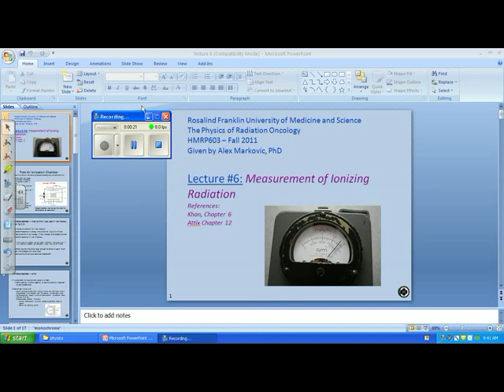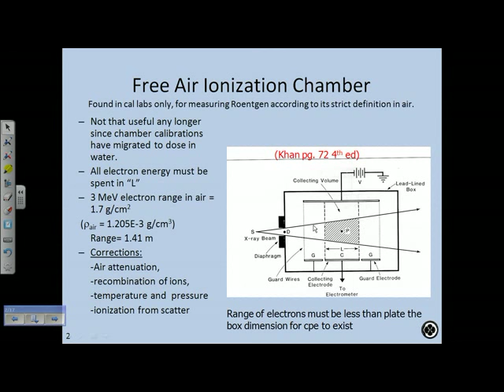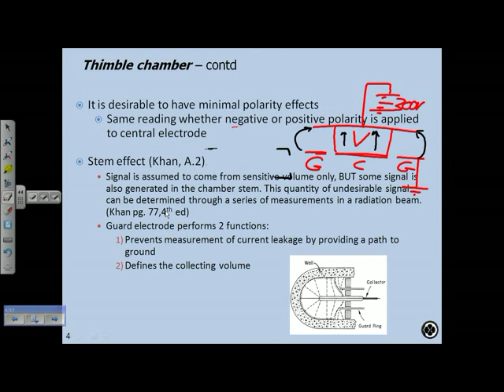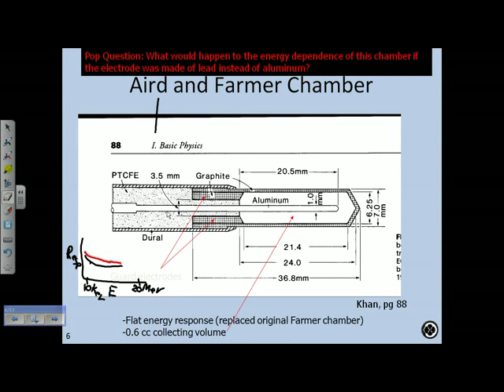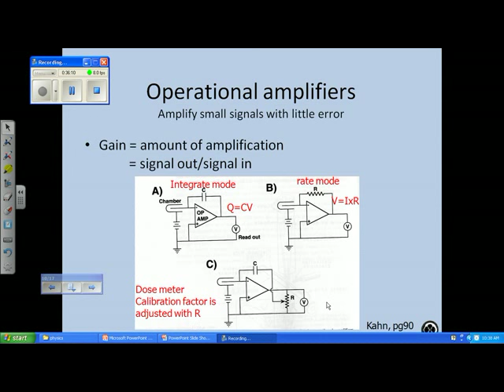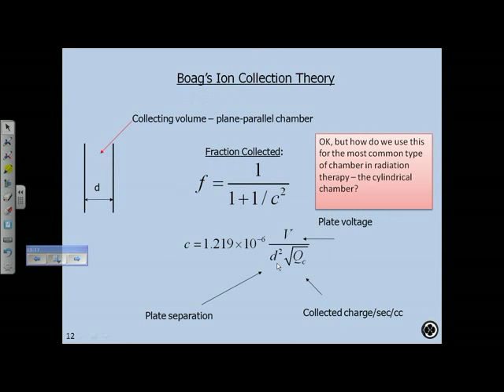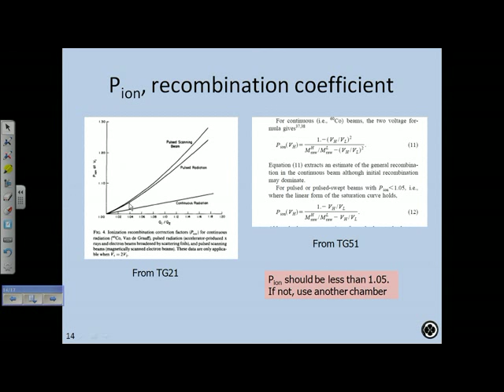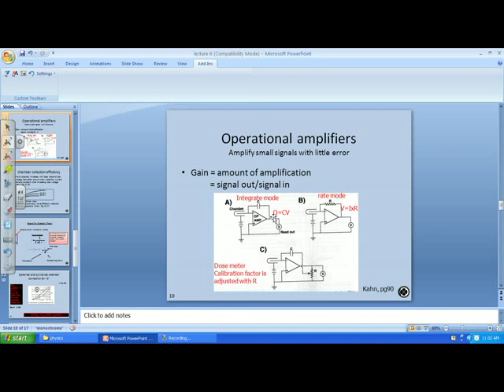Physics of Radiation Oncology Lecture 6 2011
Measurement of Ionizing Radiation
Powerpoint slides: